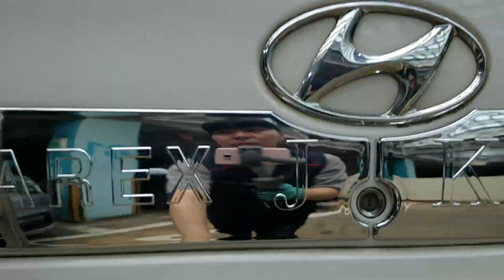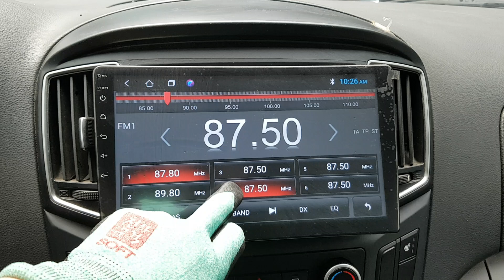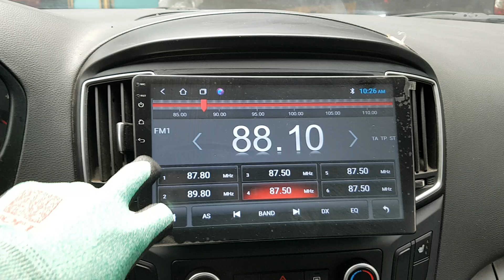HYUNDAI STAREX 2016 GU796708 | Vehículos Coreanos Sena Trading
HYUNDAI STAREX 2016 GU796708 for sale!